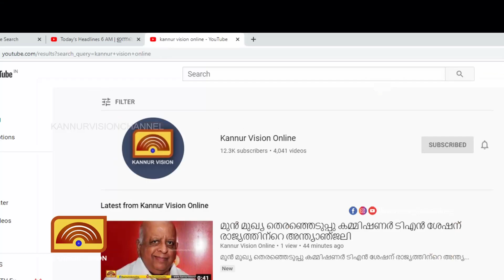പരശുറാം എക്‌സ്പ്രസ് പാളം പണിയുടെ പേരില്‍ നിർത്തുന്നു.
പരശുറാം എക്‌സ്പ്രസ് പാളം പണിയുടെ പേരില്‍ നിർത്തുന്നു. ഒരാഴ്ച സർവ്വീസ് നിർത്തുന്നതിനെതിരെ ഡോ. വി ശിവദാസൻ എംപി .